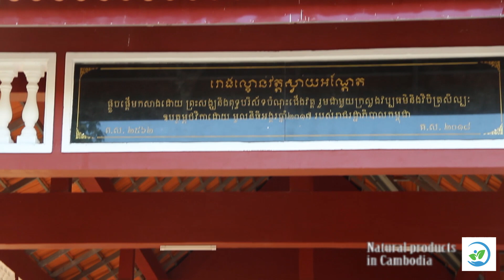ល្ខោនខោលវត្តស្វាយអណ្តែត Svay Andaet Pagoda and Lkhon Khol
នេះជាទីតាំងប្រវត្តិសាស្រ្ត នៅមិនឆ្ងាយពីភ្នំពេញឡើយ ស្ថិតក្នុងស្រុកល្វាឯម ខេត្តកណ្តាល។ សូមគាំទ្រផលិតផលធម្មជាតិខ្មែរ  Darybrothers។ ទូរស័ព្ទ៖ 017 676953 / 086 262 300